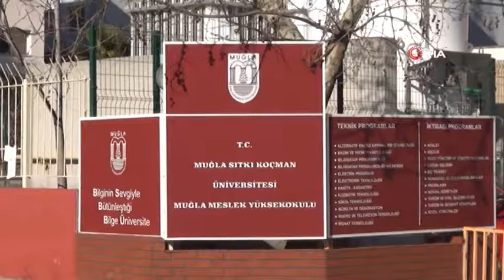Üniversitede içinde beyaz madde olan zarf paniği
Muğla Sıtkı Koçman Üniversitesi’ne bağlı şehir merkezindeki Meslek Yüksekokulunda zarf içinde beyaz bir toz bulunması paniğe neden oldu. Şarbon olabileceği iddiası ile olay yerine AFAD, 112 Acil Servis ambulansları ve Emniyet bomba imha ekipleri yönlendirildi.
(İHA)